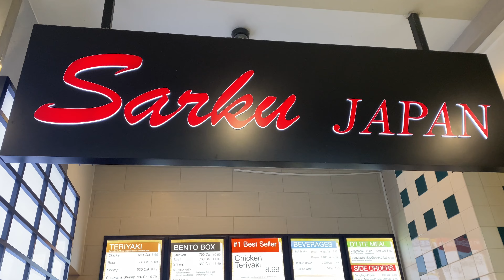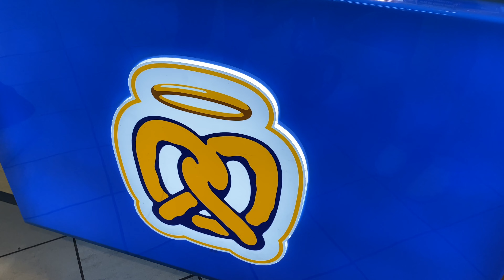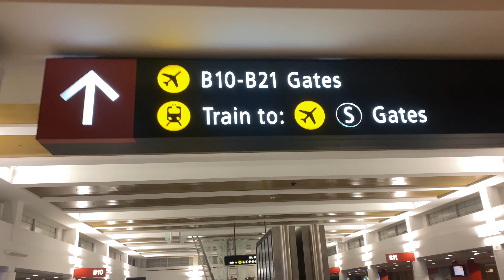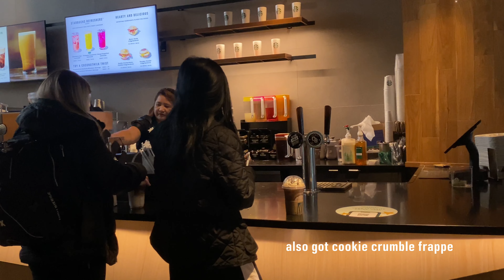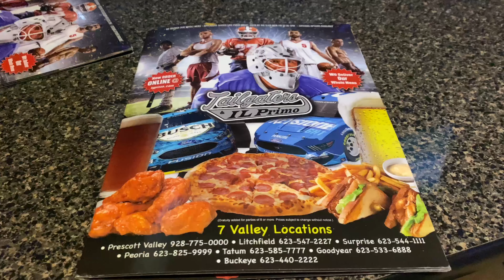last day in seattle, traveling to arizona | aliane kaiyle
my life on tape ☻♡
I post every tuesday & friday